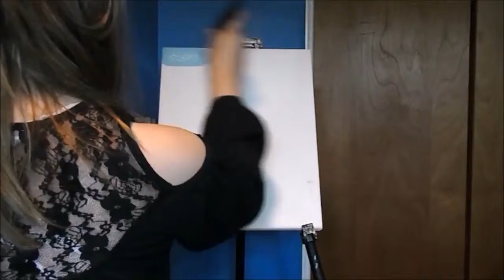Keep Talking | Pink Floyd | Synesthesia Painting